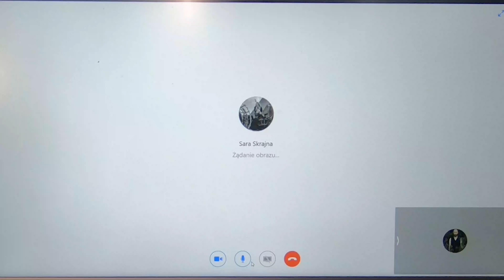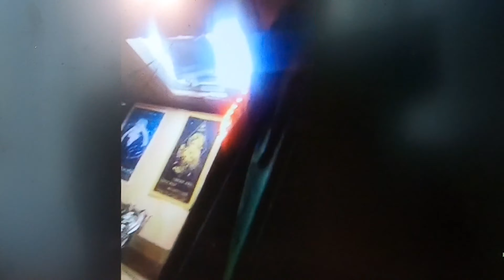Kulisy "Freak Show" Odcinek Specjalny #2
Odcinek Specjalny i kulisy spektaklu "It's a Freak Show" część 2

Wdzisiejszym odcinku przedstawie wam kolejne osoby, które tworzyły spektakl "Freak Show"
 Porozmawiamy dzisiaj z naszą kobietą gumą Sarą Skrajną, jak również, z żonglerem po ostrych przejściach, w postać którego wcielił się Karol.
Zaprezentuje również fragmenty spektaklu.
Pomimo tego że wywiad został rozbity na dwie części, to pomimo tego drugi odcinek nie jest za krótka :).
Mam nadzieje, że wciągnie was historia.

ODWIEDŹ: www:panzabek.pl

Muzyka : Bibloteka You Tuba